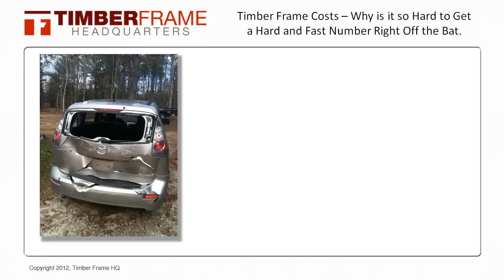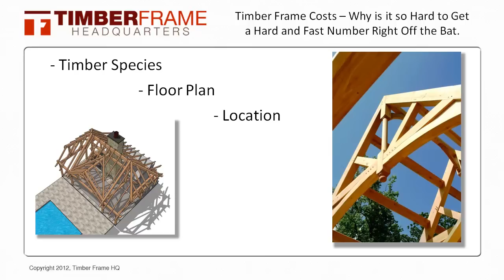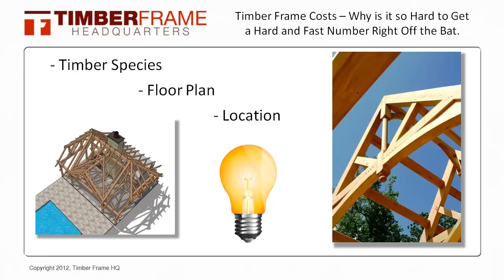Timber Frame Costs - Why is it Difficult to Estimate the Cost Right Off the Bat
- The first question folks have is how much does a timber frame costs as they first start talking with a timber frame company.  This is often quite difficult so we made this video to try and help answer that question.